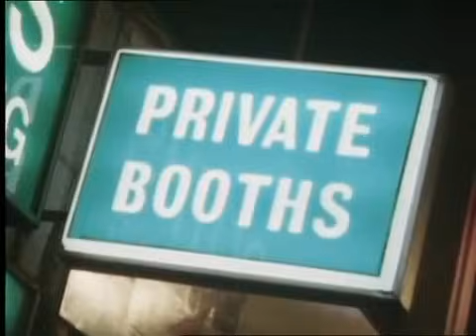Filthy, Rich & Catflap - Dinner Party